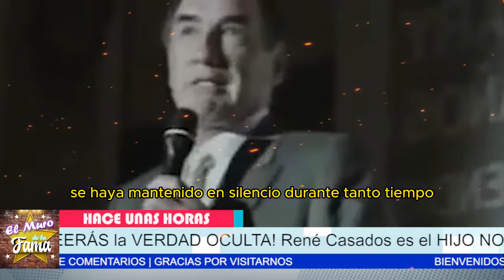🔥 "Se CONFIRMA LA VERDAD: ¿René Casados es el HIJO NO RECONOCIDO de Emilio Azcárraga Milmo?" 💣😱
😱 "RENÉ CASADOS RECIBE HERENCIA de Emilio Azcárraga Milmo ¡y NADIE lo sabía! 💰"💥 "¡Fuerte REVELACIÓN! René Casados, el SECRETO MEJOR GUARDADO de Emilio Azcárraga 😨"⚠️ "Se FILTRAN IMÁGENES que CONFIRMAN la verdad sobre RENÉ CASADOS y el TIGRE AZCÁRRAGA 📸"
"¡Se filtran imágenes impactantes que confirman el gran secreto de René Casados! Todo indica que es el hijo no reconocido de Emilio Azcárraga Milmo, el 'Tigre' de Televisa. El parecido físico entre ambos es innegable, pero...". (Pausa. Deje que el empujón penetre).
"¿Realmente recibió todo lo que merecía? Detrás de las puertas cerradas, se dice que Casados maneja Televisa desde las sombras, el secreto dueño que nunca quisieron que supieras. ¡La verdad sale a la luz, y nadie lo esperaba!".

Entertainment
Television program
noticias de espectaculos
espectaculos noticias
noticias de la farandula
tv mexicana
Televisa espectaculos
chismes
escandalo de los famosos 2024
farandula 2024
chisme de farandula
karol tamiko
programa hoy
suelta la sopa
polemica
Ventaneando